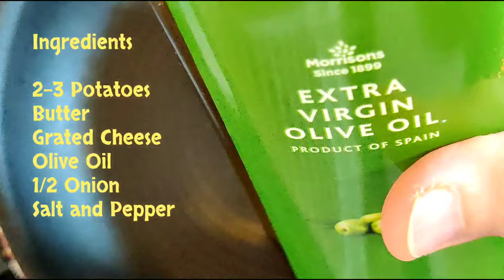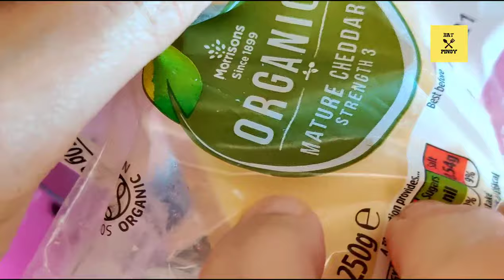How To Cook FILIPINO-STYLE MASHED POTATO CAKES - Easy & Cheesy ready in under 30 minutes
The best way to use up leftover mashed potatoes for breakfast or side dish is to make Easy, cheesy, fried mashed potato cakes ready in under 30 minutes. Not all mashed potatoes are created equal. Some are “runnier” than others. Some have butter, milk and salt added. But the nice thing about our recipe is that it is adaptable to all types of mashed potatoes. Even store bought!

Why You’ll Love This Recipe:
.Uses leftovers in your fridge.
.Completely customizable.
.Ready in under 30 minutes.
.Family Friendly.
.Great for breakfast, lunch or as a side dish.

EAT PINOY is a great channel passionate about Filipino Cooking and Discovering Foods From Around the World .   From Simple  'How-To-Cook Recipe Videos' to Exploring Worldwide Food Outlets, Street Foods and Tasting Yummy products..